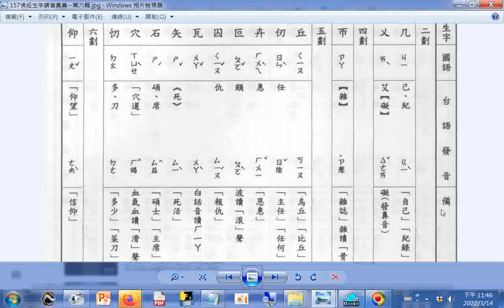查台語、閩南語讀音 2畫 几 乂 4畫 帀ㄓㄚ 5畫 丘 仞 卉 叵 囚 瓦 矢 石 穴 忉 6畫a 仰 佛經生字注音與註解(釋提仁主編...06佛經生字讀音集彙 第六輯)